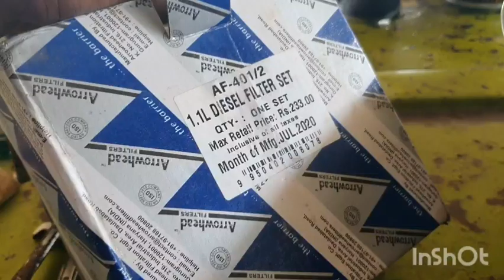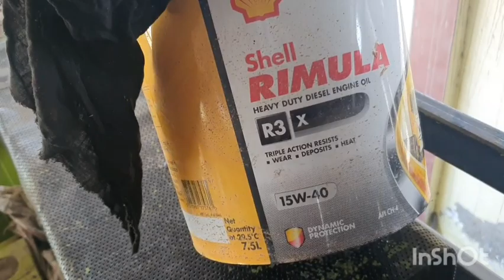Combine Engine service.🚜 ਕਿਵੇ ਕਰੀਏ। ਇੰਜਨ ਦੀ service ਚ ਕੀ ਮੇਨ ਕੰਮ🚨 ? ਕੀ ਕੀ ਧਿਆਨ ਵਿਚ ਰੱਖਿਏ।🛎✅️